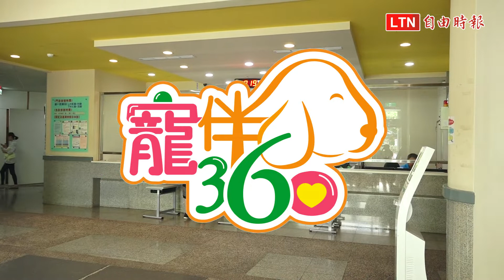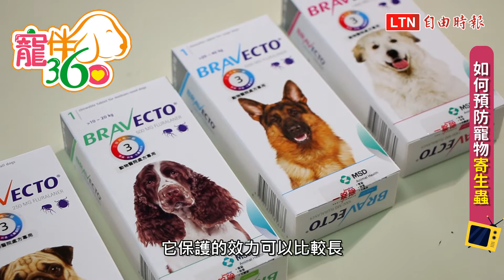工時長又易醫療糾紛 獸醫靠這個才撐得住